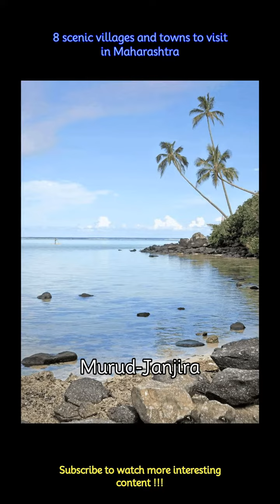8 scenic villages and towns to visit in Maharashtra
8 scenic villages and towns to visit in Maharashtra
Maharashtra is not only famous for its cities like Mumbai and Pune but also boasts of scenic villages. Here are eight pretty villages and towns in Maharashtra that one must visit:
 -Bhuleshwar is a charming village known for its ancient temple dedicated to Lord Shiva. The Bhuleshwar Temple boasts exquisite architecture and offers panoramic views of the surrounding countryside.
 -Murud-Janjira is a coastal village famous for its imposing sea fortress, pristine beaches, and tranquil surroundings. The Murud Beach, with its golden sands and turquoise waters, is perfect for sunbathing and swimming.
 -Situated along the pristine Konkan coast, Ganpatipule is a tranquil village renowned for its scenic beaches, clear blue waters, and ancient temples.
 -Bhimashankar is a scenic village home to the famous Bhimashankar Temple, one of the twelve Jyotirlingas in India. Apart from its religious attractions, Bhimashankar also offers opportunities for trekking.
 -Matheran is Asia's only automobile-free hill station. With its unpolluted air and scenic viewpoints, it provides a perfect escape for nature lovers and adventure seekers.
 -Panchgani is a scenic town noted for its strawberry farms, and viewpoints. Table Land, Sydney Point, and Parsi Point are some of the popular tourist attractions in Panchgani.
 -Amboli is a quaint hill town bestowed with nature's gifts! The place is all about dense forests, valleys, and waterfalls. The Amboli Waterfall, Shirgaonkar Point, and Mahadev Gad are some of the famous attractions.
 -Bhandardara is a scenic hamlet noted for its pretty lakes, stunning waterfalls, and lush greenery. The Arthur Lake, Randha Falls, and Wilson Dam are some of its prominent attractions.